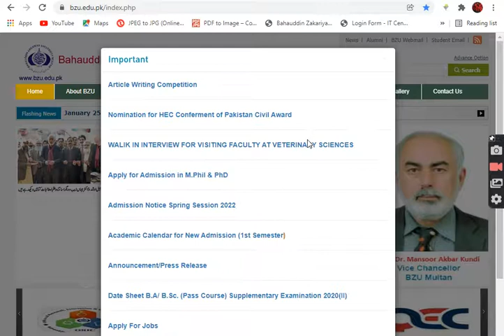Students Alert (Article Writing Competition)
Center for Global & Strategic Studies, (CGSS), Islamabad and Embassy of the Republic of Uzbekistan to Pakistan are jointly organizing an Article Writing Competition titled “New Uzbekistan – New Strategy under President Shavkat Mirziyoyev”. The details for participation are shown in video.